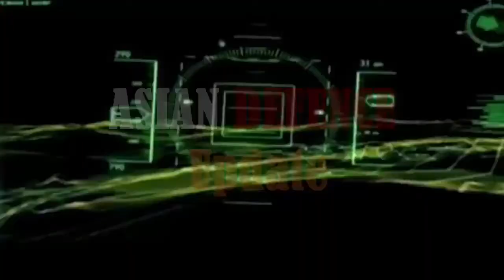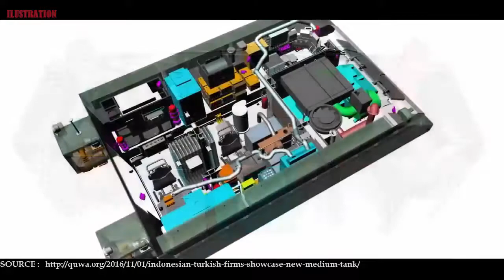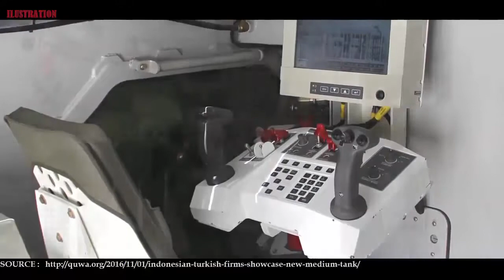Military equipment today: INDONESIAN TURKISH FIRMS SHOWCASE NEW MEDIUM TANK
INDONESIAN & TURKISH FIRMS SHOWCASE NEW MEDIUM TANK

The Turkish armour vehicle manufacturer FNSS Savunma Sistemleri and Indonesian defence vendor PT Pindad have unveiled the collaborative tank program, the Modern Medium Weight Tank (MMWT), at Indo Defence 2016, Indonesia’s bi-annual defence exhibition.

Notes & Comments:

Jakarta and Ankara agreed to develop the MMWT for the Indonesian Army in May 2015 at a reported cost of $30 million U.S. (CNN Indonesia). Development of the MMWT is expected to take up to 37 months; the first prototype will be built in Turkey, while the second in Indonesia (Hurriyet).

FNSS revealed that the MMWT would weigh 35 tons and will be capable of traveling at 70 km/h (IHS Jane’s), putting the MMWT in the range of NORINCO’s newly unveiled VT-5 lightweight tank, which weighs 33 to 36 tons (IHS Jane’s). It is not known if the Turkish Army is interested in the program.

The MMWT could give FNSS a potentially attractive tank for the wider export market, especially if the tank’s unit cost sits in the range of Chinese and Russian tanks.